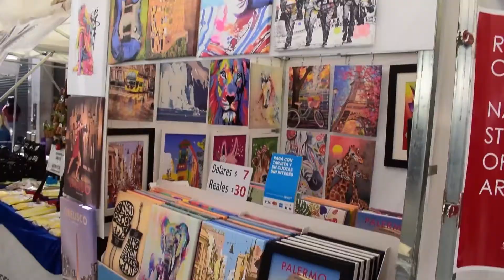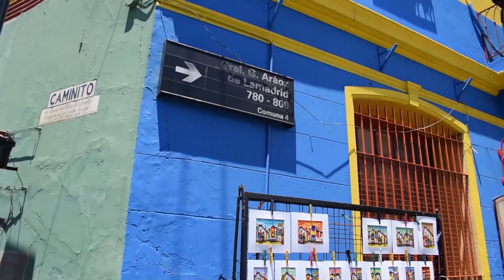5 things you HAVE to do in Buenos Aires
Fancy visiting Buenos Aires, or do you already have your trip booked? Well, if you need some inspiration, here is a list of five things you have to do in Buenos Aires - from San Telmo market to Teatro Colón.